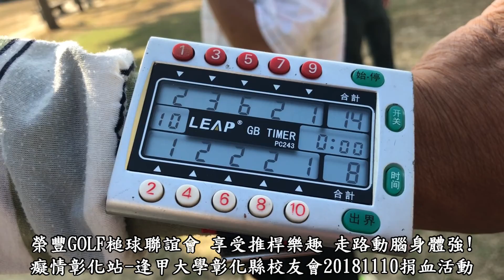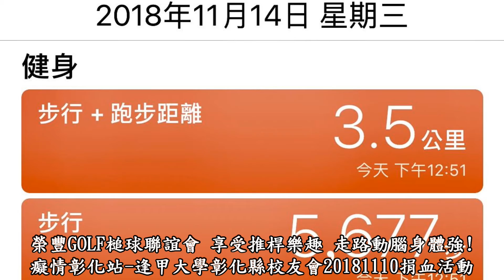5,677步-20181114（第1場）榮豐快樂槌球聯誼會-癡情彰化站（癡情烏日站）-彰化縣體育場槌球場GOLF快樂槌球 1.禁止將對手的球擊出界外、2.不做Two、3.奪標不封頂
5,677步-20181114（第1場）榮豐快樂槌球聯誼會-癡情彰化站（癡情烏日站）-彰化縣體育場槌球場GOLF快樂槌球 1.禁止將對手的球擊出界外、2.不做Two、3.奪標不封頂
蔡振源創會長 陳石崇 莊德芳 許永祥 沈由松 陳英 張榮清 紀榮春 張義郎 陳慧霙
逢甲大學彰化縣校友會捐血一袋袋愛心一代代捐血活動薩克斯風演奏-20181110彰化火車站前廣場
參與演奏：
許永祥
李棟發
蔡振源 李麗美賢伉儷
柯孟宏
施勝中
黃進漢
劉燈烟 童秀貞賢伉儷
陳春木
陳英
陳石崇